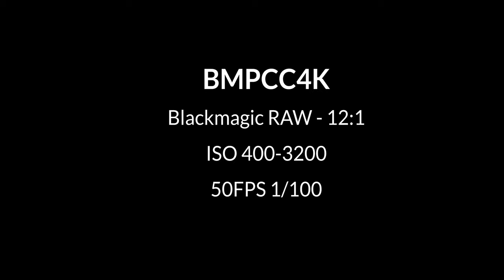BMPCC 4K ¿VALE LA PENA EN 2021? TEST COLOR con BRAW 4K 60FPS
Este es un vídeo de prueba para edición de color con los archivos blackmagic raw. Llevan todas una compresión de 12:1, en 4K.
Todas las tomas tienen un ISO de 400 o 3200 ya que son los dos ISOs nativos. Grabado a 50fps a una velocidad de opturación de 1/100. Cualquier consejo también es bienvenido en los comentarios!